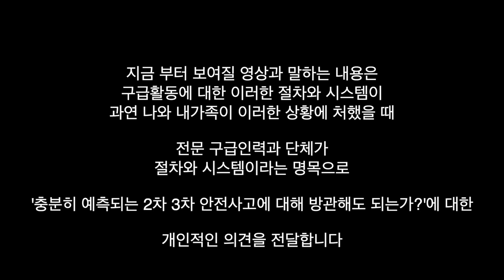오토바이 배달중 간질 발작 뇌전증 발견하여 119 신고하고 구급대원을 기다리는데...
지난 몇년전 있었던 일 이후 또 제 앞에 이런일이 생겻네요
이번엔 최대한 신속하게 조치 하엿습니다
그런데 마무리가 아쉬웟다면...